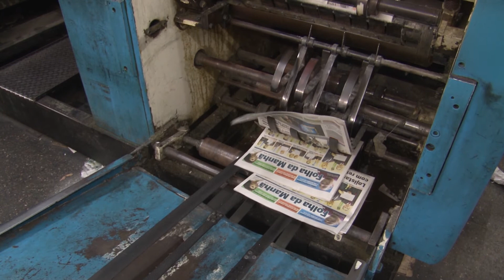TELEJORNAL FOLHA 1 23 10 2020 BL 1